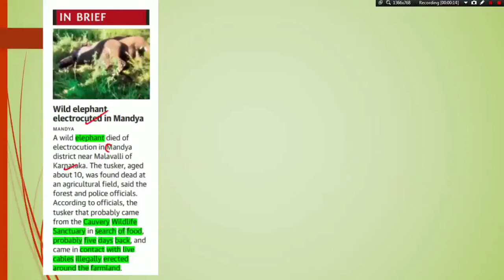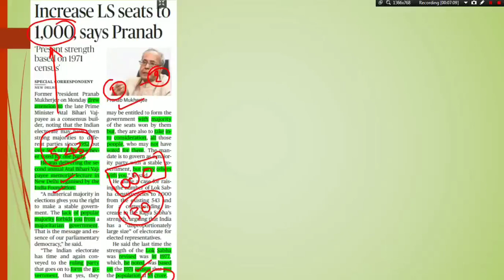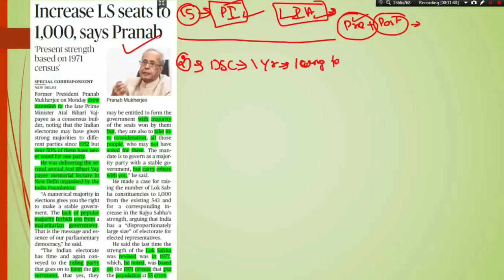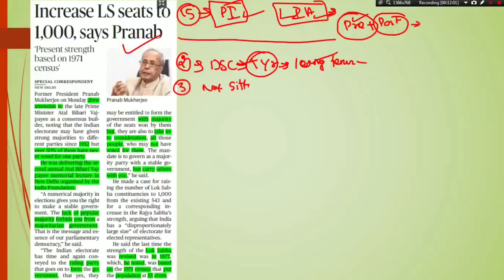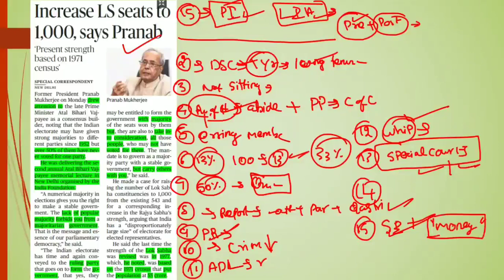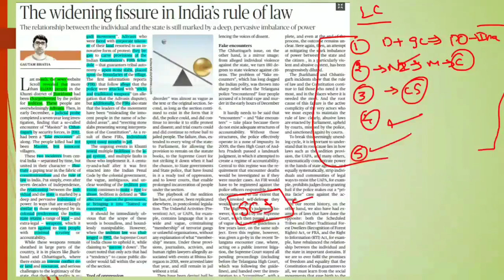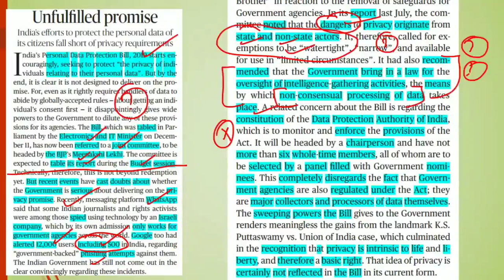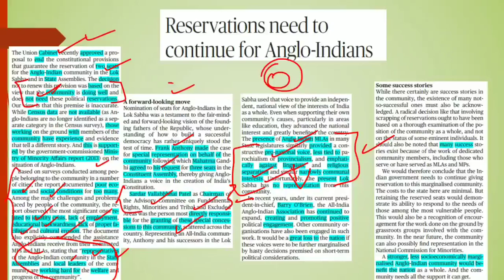17-12-2019 - Hindu Editorial Analysis/Hindu News Analysis in Tamil for UPSC TNPSC Group1 & Group2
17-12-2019 -  Hindu Editorial Analysis/Hindu News Analysis in Tamil for UPSC TNPSC Group1 & Group2

1.Parliament institution reforms in Tamil
2.)Anglo-Indian issues In Tamil
3.)Elephant electrocution issues in Tamil
4.)Sedition in Tamil